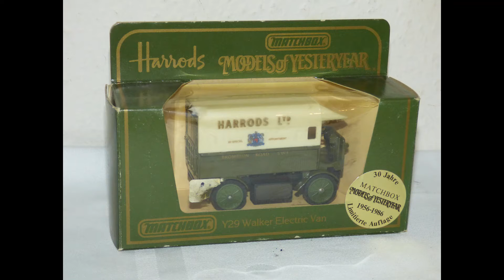Matchbox, Models of Yesteryear, Bad Ems, Sammlerpunkt